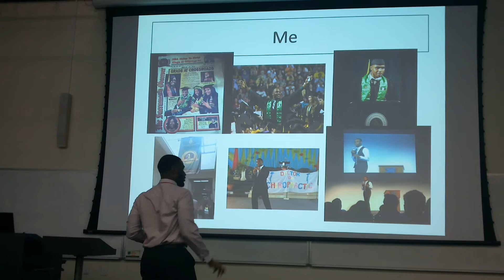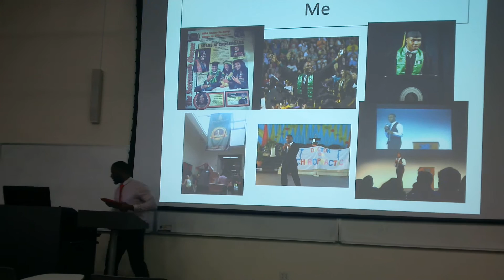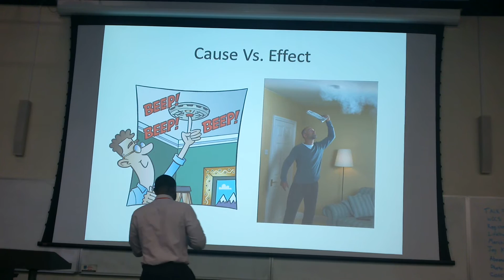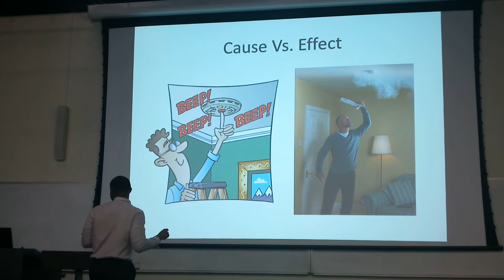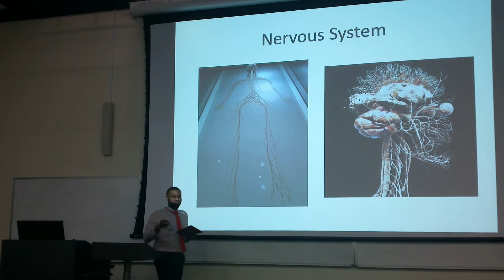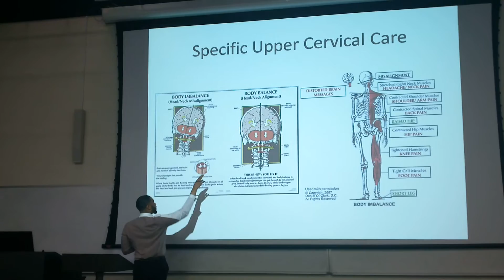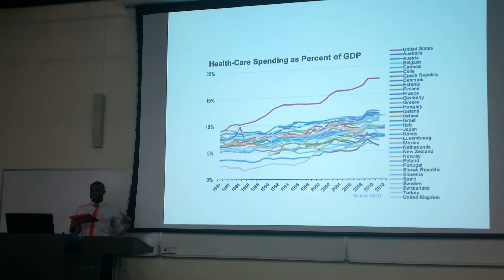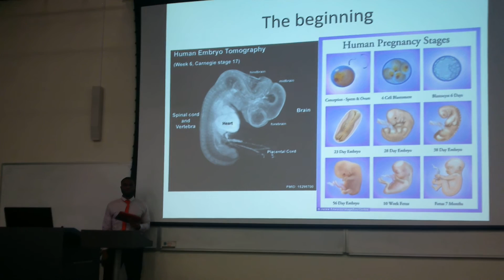Lay Lecture Video Oni Okeigwe